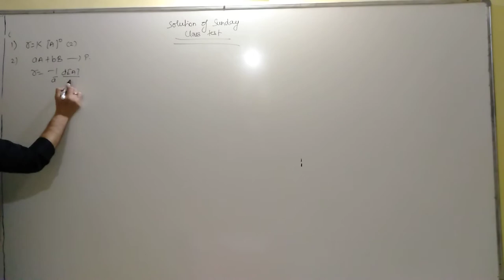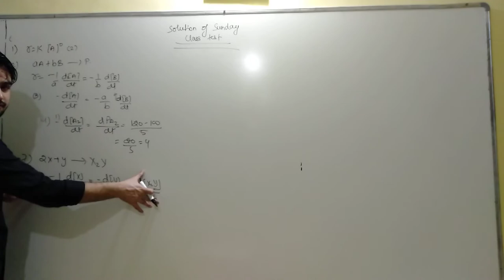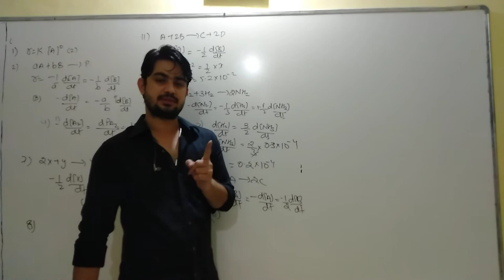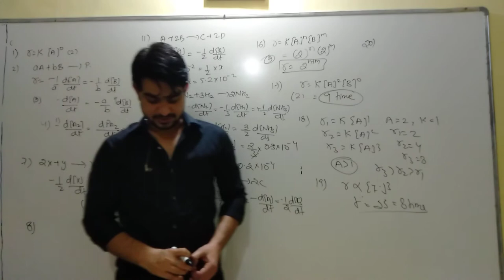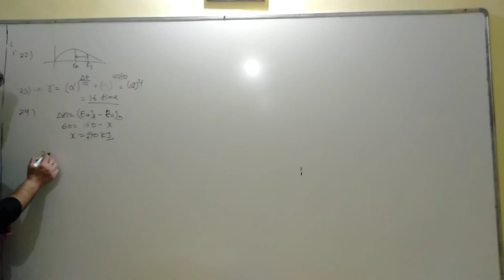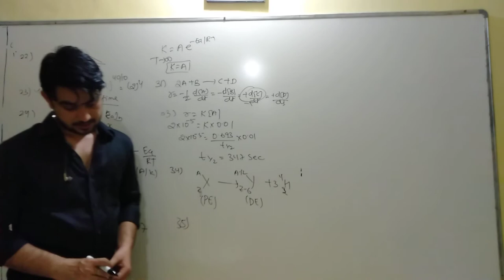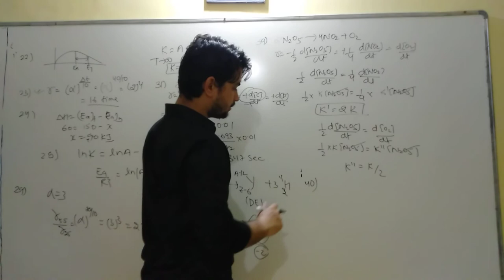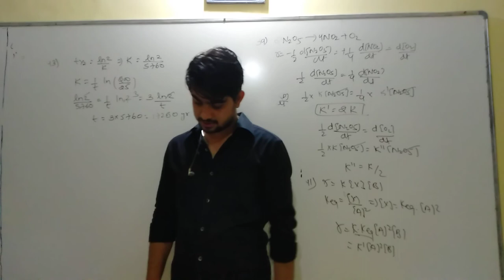solution of class test 12 neet